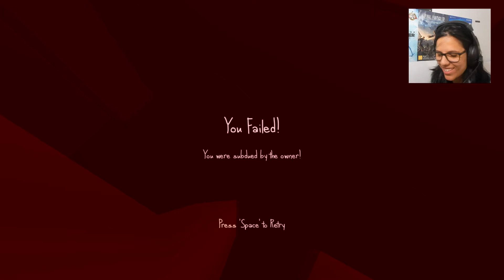I'M NOT GOOD AT THIS! - The Very Organized Thief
Videos from Monday to Friday.

ABOUT THE GAME:
You are a thief. A very organized thief. Find all the items on your checklist and then escape the house...

The game is designed to be neither easy or hard, and slightly different everytime you play.